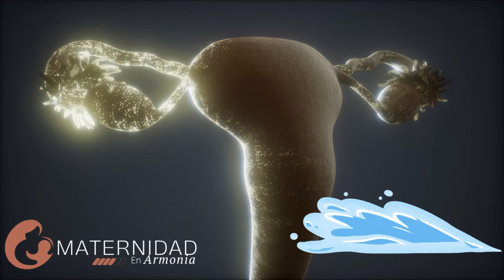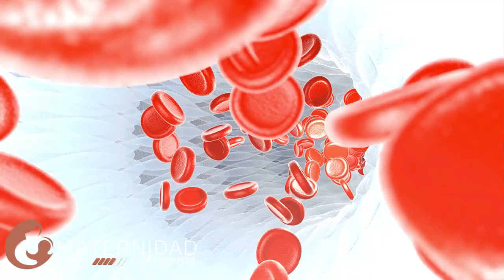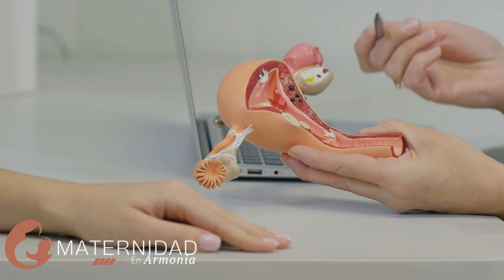🤰COMO SABER SI ESTOY DE PARTO | ✅ Primeros SINTOMAS y SEÑALES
Contracciones regulares: Las contracciones son una señal clásica de que el parto está en marcha. Las contracciones de parto suelen ser regulares, intensificarse con el tiempo y ocurrir en intervalos cada vez más cortos. Pueden comenzar como una sensación similar a los calambres abdominales y luego volverse más dolorosas.

Pérdida del tapón mucoso: El tapón mucoso es una acumulación de moco en el cuello uterino que actúa como barrera protectora. Al acercarse el parto, es posible que notes una liberación del tapón mucoso, que puede ser transparente, rosado o tener un aspecto similar a la gelatina con hilos de sangre.

Ruptura de las membranas: La ruptura de las membranas, también conocida como "romper aguas", ocurre cuando la bolsa amniótica se rompe y se libera líquido amniótico. Puede presentarse como una pequeña filtración continua o como un gran chorro repentino. Si esto ocurre, debes comunicarte con tu médico de inmediato.

Dolor de espalda y presión pélvica: A medida que el bebé se mueve hacia abajo en el canal de parto, es común experimentar dolor de espalda y una sensación de presión en la región pélvica.

Cambios en el cuello uterino: Solo se pueden evaluar los cambios en el cuello uterino mediante un examen médico. A medida que el parto se acerca, el cuello uterino puede volverse más delgado y dilatarse.

Recuerda que cada mujer y cada embarazo son únicos, por lo que los síntomas y las señales del parto pueden variar. Si tienes dudas o sospechas de que estás de parto, es fundamental comunicarte con tu médico o partera para obtener una evaluación adecuada y recibir la atención necesaria durante el proceso de parto.